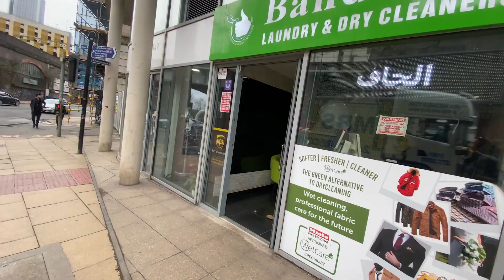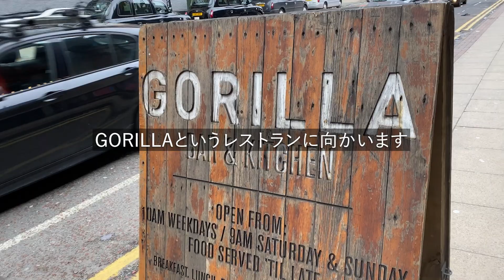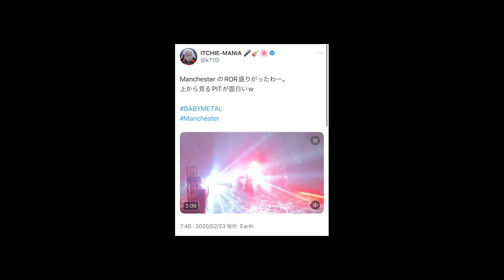BABYMETAL TOUR 全通レポート#14 お疲れモードのマンチェスター編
イッチーです！大変ご無沙汰しておりますw
あっという間に時代は変わりましたがBABYMETAL時代のVログをご覧ください。OBより🌸
(イッチー)

今回の動画の見どころ👀

01:00 ドキドキ☆クリーニング
01:36 今日のランチ
02:56 海外遠征で一番大事なこと。
05:22 ライブ会場到着
06:18 これぞ海外ならではのトラブル！
06:55 入場
08:29 サポートアクト
09:04 最高潮のMOSH PIT!
09:35 終演、余談あり

📓English subtitle🖋
1.Pause the video you’re playing.
2.Tap Captions(CC).
3.Select the language.

【イッチーチャンネルとは？】
このチャンネルではBABYMETALのライブやワールドツアーの全通レポートをお送りしています。旅の準備や移動、食事、宿泊、仲間達との交流、そして各ライブの感想、はたまた旅先で起きたトラブルやアクシデントの顛末などをお伝えしています。